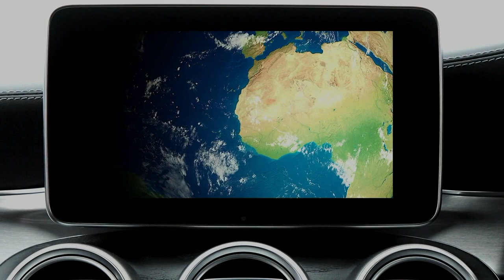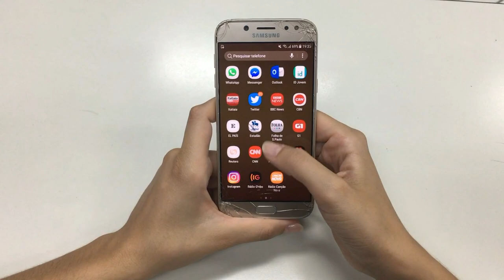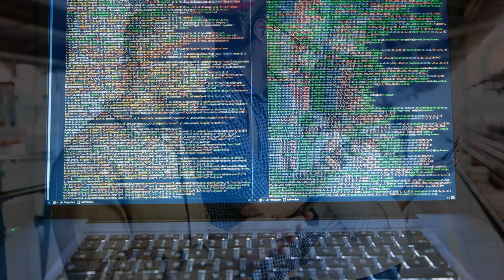Alex Franc - Electronic World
Composition: Electronic World
Artist: Alex Franc
Album: Creature
Year of release: 2010
Music author: Alex Franc (Belarus)